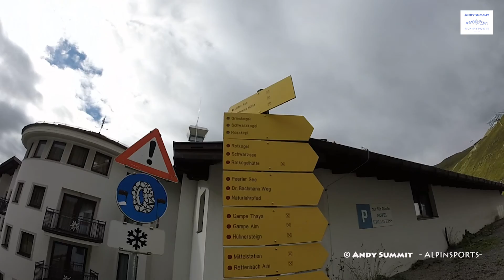Andy Summit -Alpinsports- Söldener Grieskogel 2911 Meter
Tour zum Södener Grieskogel über Hochsölden und wieder retour !

Tourdaten:
Länge: gute 10 KM
Dauer: 4.2  Stunden (ohne Pause)
Wetter: 8° bedeckt

Viel Spass beim anschauen wünscht
Andy Summit

Kamera und Schnitt: Andy Summit
Regie und Produktion: Andy Summit

IN DIESEM VIDEO ODER IN WEITEREN WIRD BENUTZT:
Nikon D4s
Nikon D810 inkl. MB-D12
Nikon D5200,
Panasonic X929
Panasonic HC-X1000
GoPro 3+
GoPro 4 Black
Rode Videomic Rycote Edition